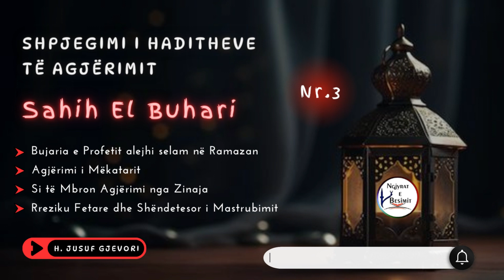SHPJEGIMI I HADITHEVE TË AGJËRIMIT - Bujaria e Profetit, Si të Mbron Agjërimi nga Zinaja, Mastrubimi